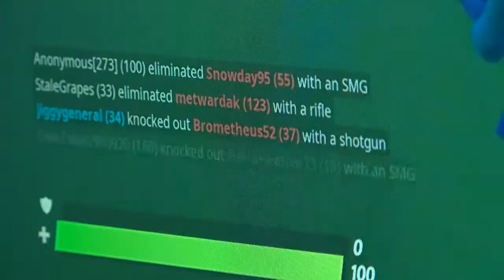Online gaming, streaming platforms sees rise in users